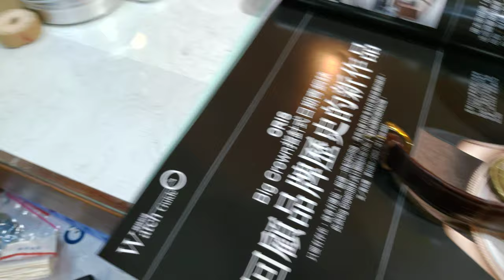十點九分鐘錶BIDYNATOR CAL.693比迪納18k金日.月.星.月相顯示骨董錶1942-1950s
Felsa 692機芯（也稱為Bidynator）是第一款自動機芯，兩側帶有飛輪。 在1942年推出的Felsa 692機芯中，基於齒輪的機械轉換開關可確保轉子運動的極化。 飛輪向兩個方向抬起。

2006年10月2日，在Bidynator 42模型下推出了限量版的Bidynator模型，以紀念Jacques Etoile公司成立十週年。

Bidynator

Das Kaliber Felsa 692, auch Bidynator genannt, ist das erste Automatik-Kaliber mit beidseitig wirkendem Schwungrotor. Bei dem 1942 eingeführten Kaliber Felsa 692 sorgt ein mechanischer Umschalter auf Zahnrad-Basis für die Polarisierung der Rotorbewegungen. Der Aufzug erfolgt in beiden Drehrichtungen der Schwungmasse.
Felsa 693 Bidynator

Features
automatic
sweep second
day: set by pusher at 9h
date-hand: pusher at 4h
month: pusher at 2h
moon phase: pusher at 8h

Data
11.5''', Dm= 26.0mm, Do= 26.3mm
H= 7.0mm
F= 2.75mm
T= 3.25mm
17/21/25 jewels
f = 18000 A/h
power reserve 44h
Balance staff U1479
Stem W1182
Mainspring / battery
Zf1044, 1.40 x 10.5 x 0.11 x 350mm
Hands
2.20 x 1.40 x 0.90 x 0.20mm
Remarks
1942-

詹師傅.是鐘錶維修的工作者.對於故障機蕊的運作.是針對所有可能想像的變化.在具體的細節得以修復回原出廠效能 -

10477臺北市中山區合江街180巷15號1樓